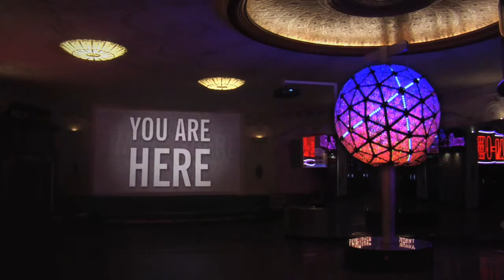Imaginary Forces - Times Square Visitor Center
Project Info:

We collaborated with the Times Square Alliance and WXY Architects to design and create an entry vestibule and alcoves for the newly renovated Times Square Visitor Center. This historical landmark had originally been a newsreel theater.   During the renovation, an actual New Year's Eve ball became part of the permanent display.

Our design team, Karin Fong, Ken Tanabe and Joey Salim, designed and created a modern light board with glowing pink arrows and scrolling type to entice visitors to enter.  We've brought the bright lights and glamour of Times Square down to street level where visitors can feel part of the excitement.  The original movie poster cases are now a video installation that leads the crowd to the main center.

Inside the theater, the baroque alcoves house exhibits that include content from both Times Squares' high and low culture.  There is a Hopes & Dreams wall where wishes are written on confetti, which will be dropped on Times Square on New Year's Eve, booths beneath an authentic peep show sign and a Broadway film and display case.  In reference to the original theater, we created a newsreel film with the story of Times Square, which culminates in a New York moment where the iconic New Year's Eve ball goes crazy!

Credits:
Client: Times Square Alliance
Director: Karin Fong